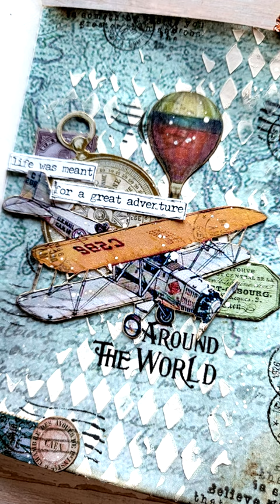mini art journal - creating clusters with ephemera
mini art journal using fun techniques in a vintage style today!